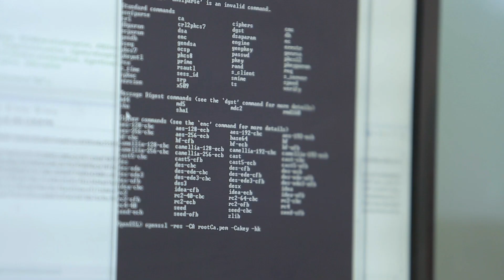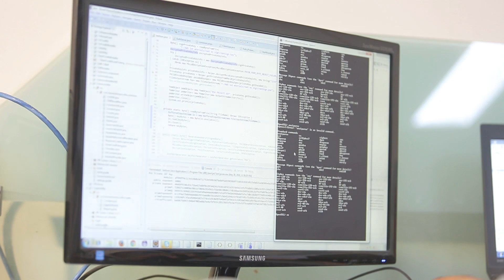ক্যারিয়ার কথনঃ আইটি সাইবার সিকিউরিটি স্পেশালিস্ট/ Career Talk: IT Cyber Security Specialist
অনলাইনে যেকোন প্রকার তথ্য নিরাপত্তার দায়িত্ব পালন করেন আইটি সাইবার সিকিউরিটি স্পেশালিস্টগণ।

মাহাদী মাশরুর ইবনে মতিনের কাছ থেকে জেনে নিন একজন আইটি সাইবার সিকিউরিটি স্পেশালিস্টের কাজের ধরণ, দায়িত্ব, বেতন ও সুযোগ-সুবিধা, শিক্ষা-দক্ষতা, পেশাগত চ্যালেঞ্জ এবং এই পেশায় সাফল্যের মূলমন্ত্র সম্পর্কে।

CareerKi is an information hub for those who want to make better career decisions in Bangladesh. We provide people with tools and resources that can help them with their career planning.